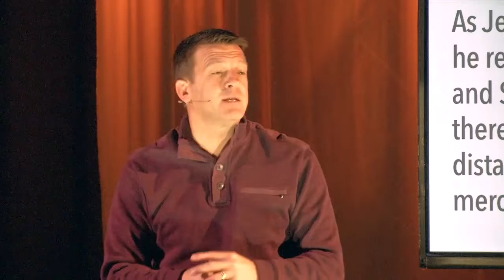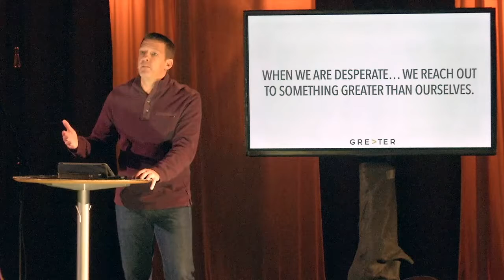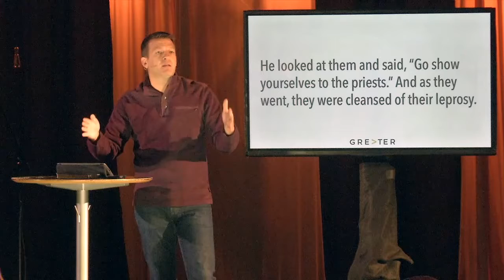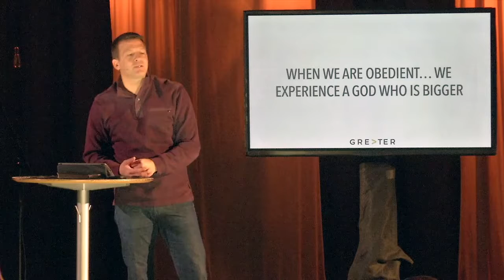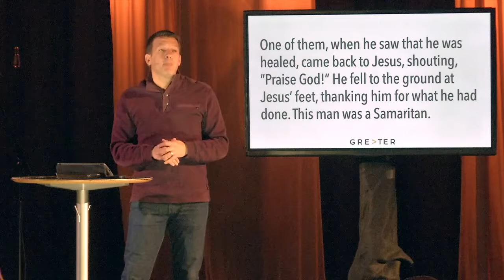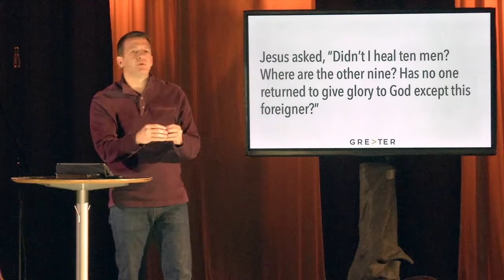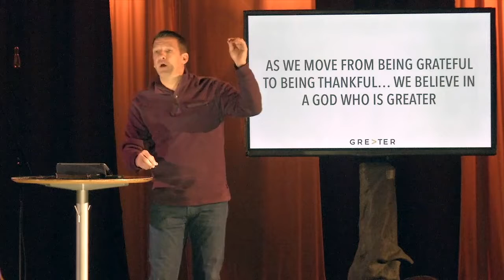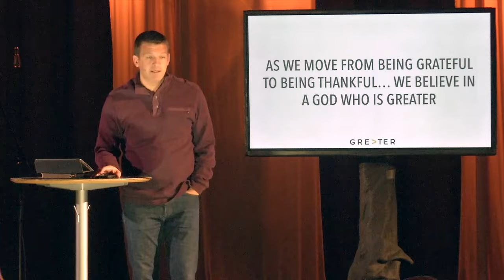Greater - Thanksgiving Service